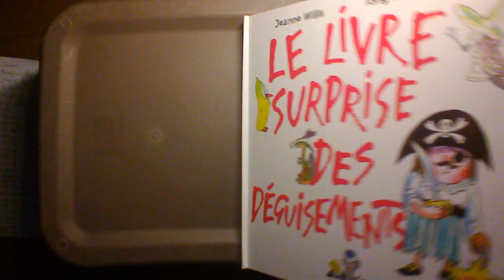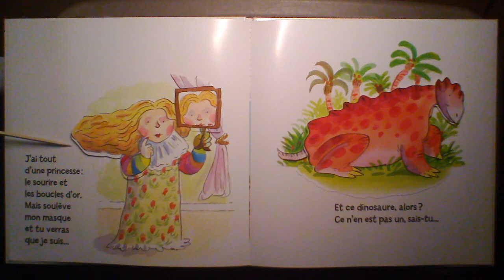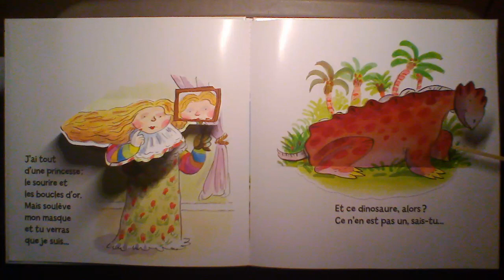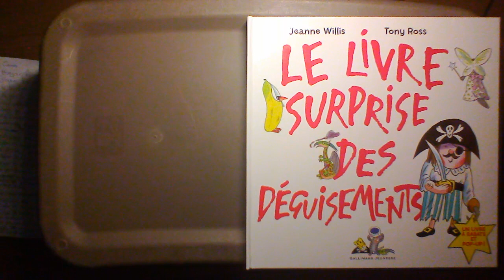Album sur le carnaval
Animaux, déguisements...